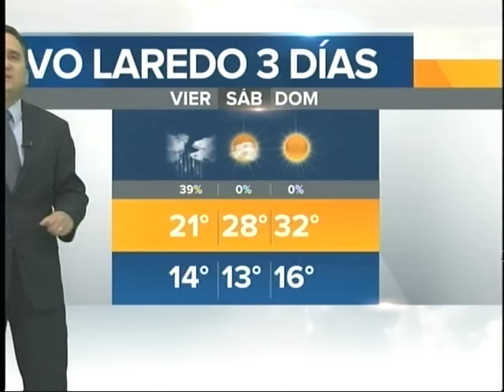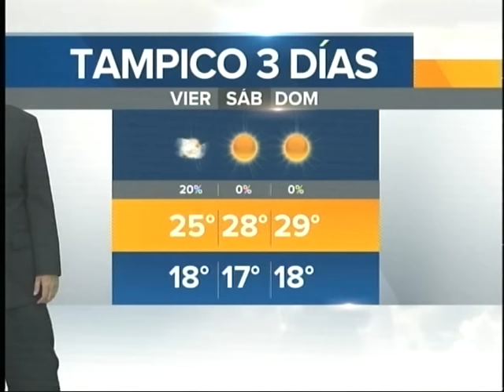PRONÓSTICO DEL TIEMPO 10 DE MARZO DE 2016